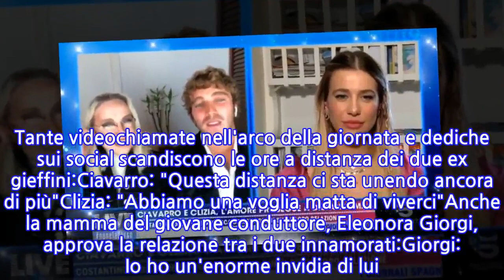Clizia Incorvaia e Paolo Ciavarro: "Questa...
Dopo 63 giorni di isolamento, Clizia Incorvaia e Paolo Ciavarro hanno raccontato, oggi, domenica 26 aprile 2020, a 'Live non è la d'Urso', come stanno vivendo la quarantena l'uno lontano dall'altra. Tante videochiamate nell'arco della giornata e dediche sui social scandiscono le ore a distanza dei due ex gieffini:Ciavarro: "Questa distanza ci sta unendo ancora di più"Clizia: "Abbiamo una voglia matta di viverci"Anche la mamma del giovane conduttore, Eleonora Giorgi, approva la relazione tra i due innamorati:Giorgi: Io ho un'enorme invidia di lui. E' un amore di un forte potenziale. Devono aspettare tutto questo tempo per coronare il loro amore. Sono felice per loro.Clizia: "Io ed Eleonora ci sentiamo da due mesi. Con Paolo c'è un giocato continuo, ci punzecchiamo, ci sfruguliamo tantissimo".
INFORMATION
• Source: gossipblog